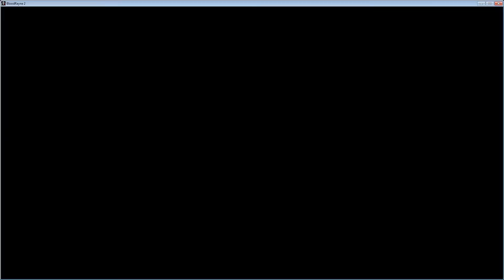Testando BloodRayne 2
Gameplay do início do game BloodRayne 2, em sua versão para PC